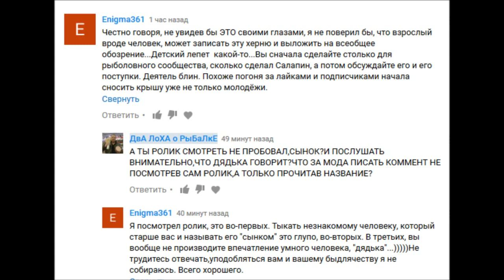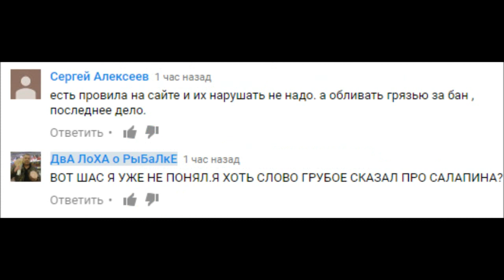О КАТУШКАХ ВОЛЖАНКА ЛИДЕР...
РЫБАЛКА ФИДЕР